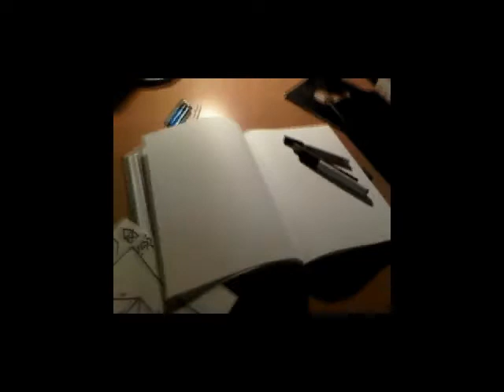tutorial - how to draw a house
very easy tutorial on how to draw a nice & cosy without taking off the pen for one second!